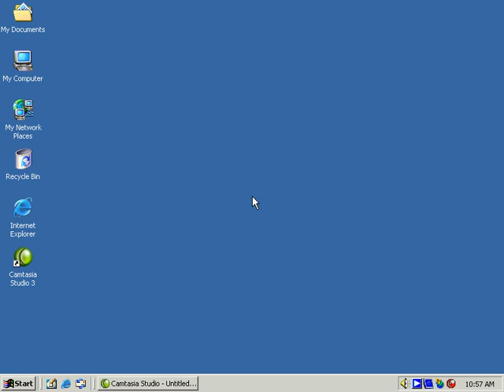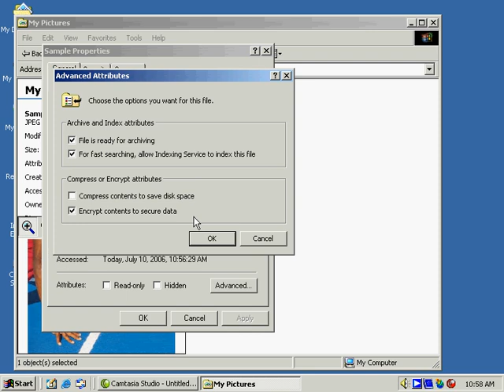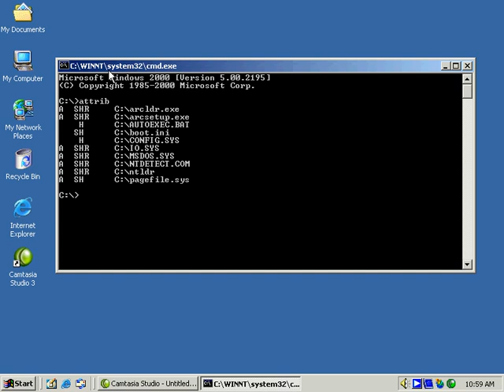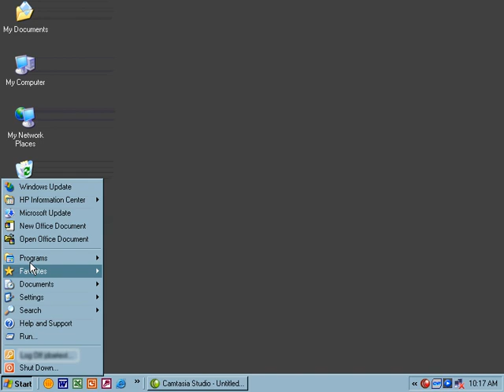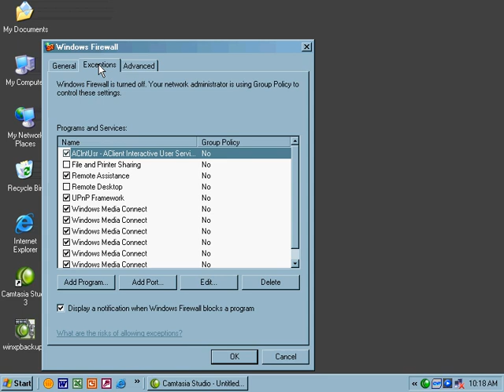Windows 2000/XP Security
A brief video on security for Windows 2000/XP.